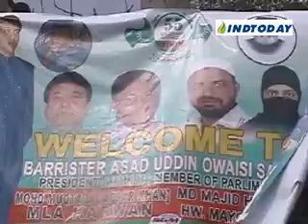AIMIM President Asaduddin Owaisi inaugurates Karwan Sahu post office